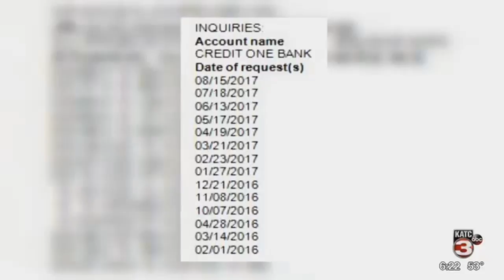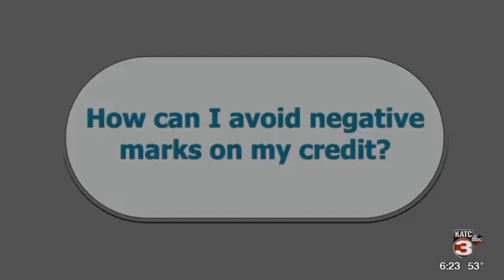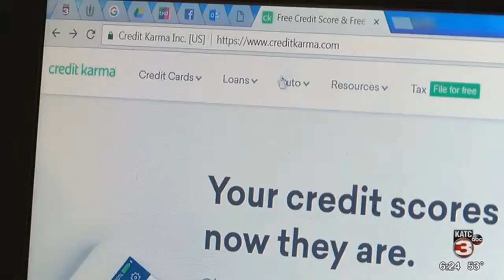Money Sense: Do you know who's checking your credit report?